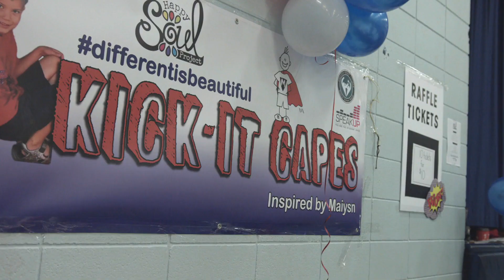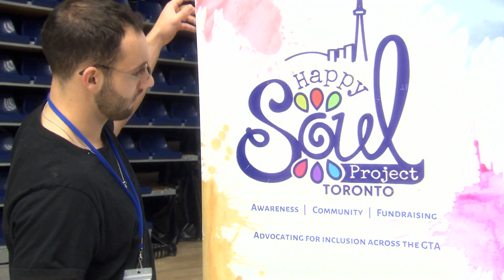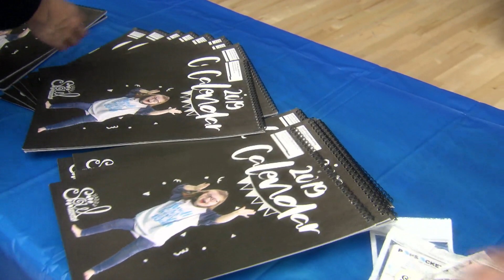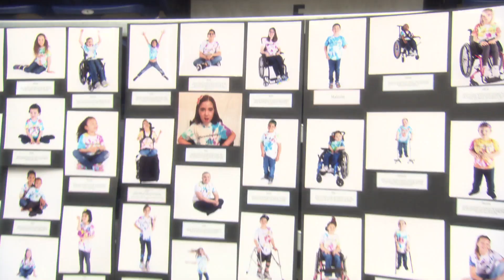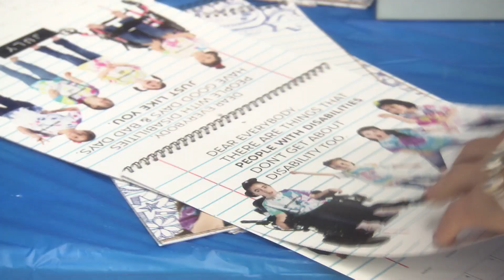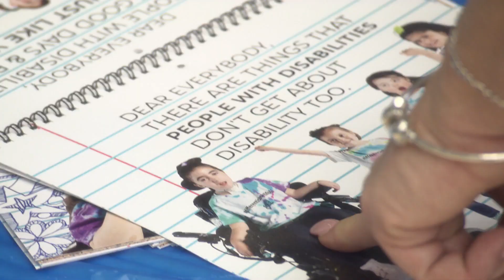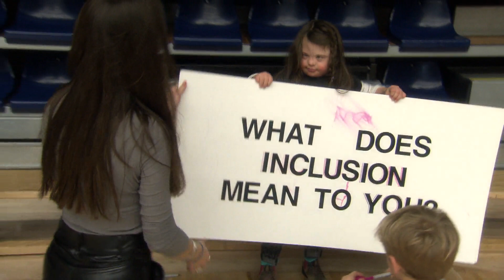Our Community, "Different is Beautiful"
Pip has Down Syndrome. When Pip was born Tara was shocked, but realized what a gift she was to her and her family. So Tara started the Happy Soul Project to celebrate the fact that different is beautiful.